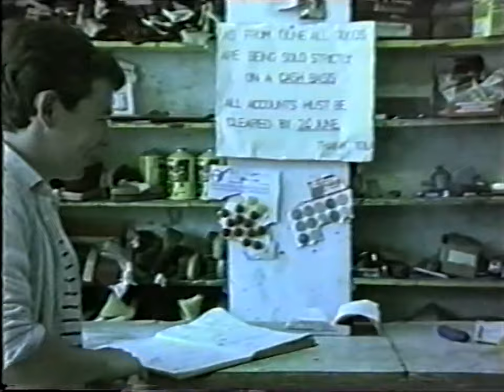This Town by Gerry Henderson (Belturbet)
This Town by Gerry Henderson.  Most of the Belturbet vhs footage is thanks to Tommy McMahon (Belturbet).  The earlier circus footage (just a snippet) was shot by a Cavan man back in the day by Stan Mullery (RIP)

Gerry has more songs that we would like to put to video, so if anyone has any old vhs or older footage that you would be happy to contribute please email Gerry at or myself